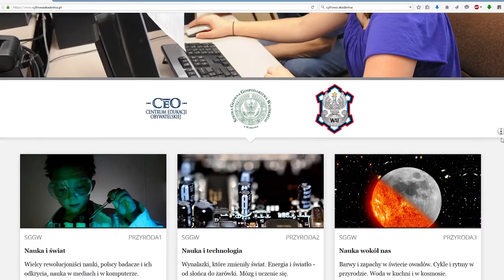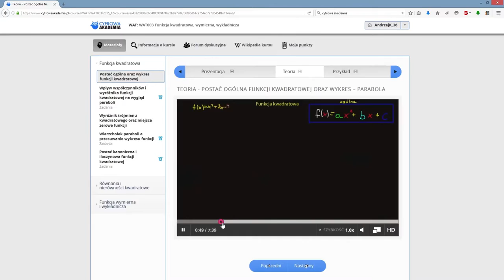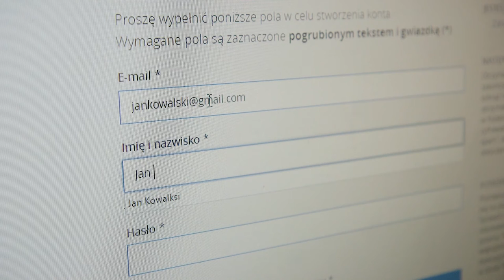Zapraszamy do Cyfrowej Akademii!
Cyfrowa Akademia to pierwsza w Polsce darmowa platforma MOOC kierowana do szkół ponadgimnazjalnych. Znajdziecie na niej kursy z matematyki i przyrody. Już dziś zarejestrujcie się na

ss